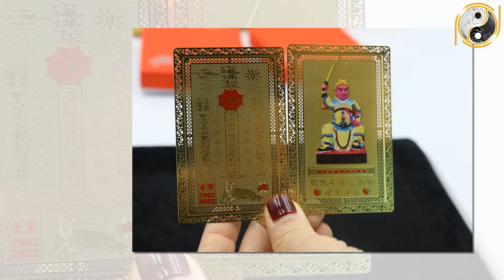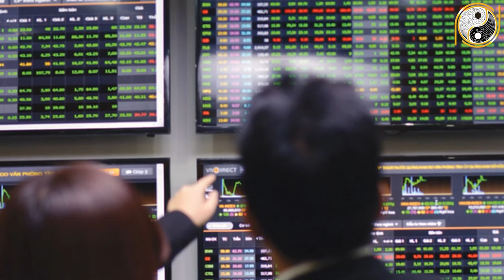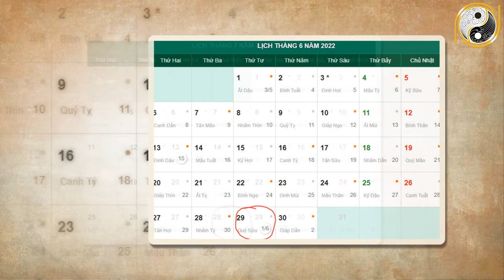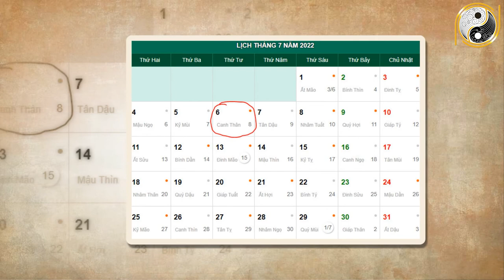Tháng 6 ÂL Năm 2022 Tuổi Đinh Tỵ 1977 May Mắn Trúng Lớn, Con Giáp Này Tiền Tỷ Chặt Két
01. Linh phù giải hạn
02. Hồ lô hóa giải Ngũ Hoàng
03. Mai Hoa Phú Quý
04. Gương bát quái tinh cầu
05. Kim bài thái tuế 2023
06. Vòng tam hợp Dần Ngọ Tuất
07. Vòng tam hợp Thân Tý Thìn
08. Vòng tam hợp Hợi Mão Mùi
09. Vòng Tam Hợp Tỵ Dậu Sửu
10. Bát bảo tâm kinh
11. Minh Quang pháp bảo cầu
12. Minh Quang pháp bảo lục giác
13. Tỳ Hưu Lộc Tài (Đồng)
14. Tỳ Hưu Khai Vận ( Bạch Ngọc)
15. Bách Niên Tụ Tài ( tụ tài lộc)
16. Song long ngọc ấn ( ấn thăng quan)
17. Kim bài ngũ Lộ Thần Tài
18. Hồ lô bình an ( treo xe)
19. Móc khóa văn xương
20. Ống bút văn xương gỗ đào
21. Bút văn xương gỗ đào
22. Bút văn xương gỗ đào nhỏ
23. Hoa mai kim tiền ( mạ vàng )
24. Các vật phẩm phong thủy khác Tháng 6 ÂL Năm 2022 Tuổi Đinh Tỵ 1977 May Mắn Trúng Lớn, Con Giáp Này Tiền Tỷ Chặt Két